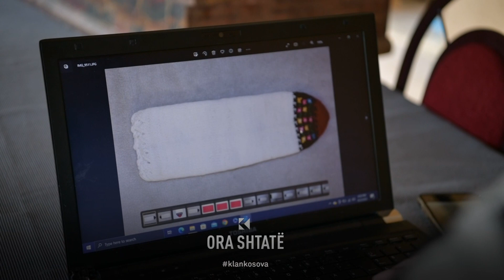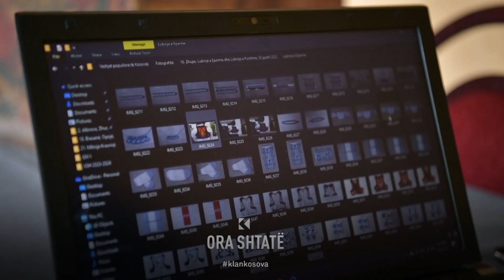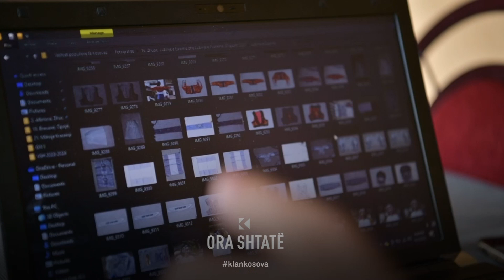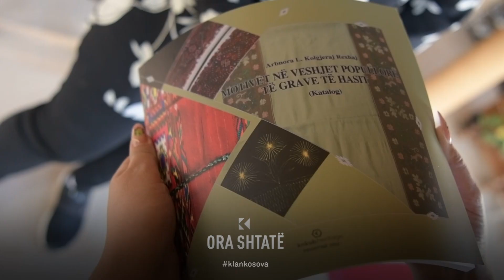Ora 7 - "Veshjet popullore të Kosovës" faktohen në libër!